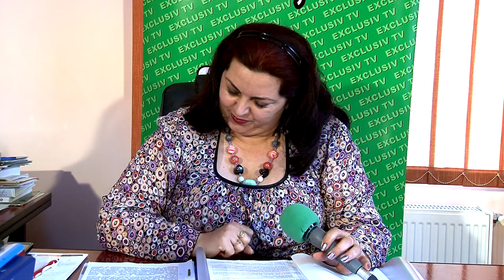LA BOGDANESTI Interviu cu Iftinca Alina Purtator de Cuvant Primaria Bogdanesti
Cu stima,
echipa Exclusiv

Vizionare placuta !